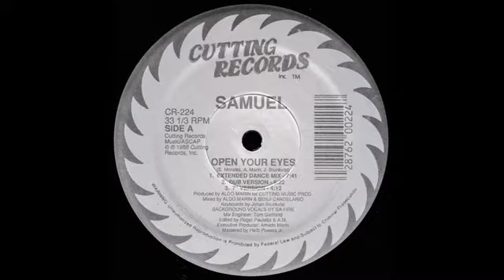Samuel - Open Your Eyes ( Dub Version )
Freestyle dance na veia